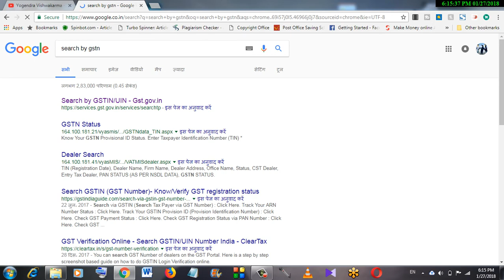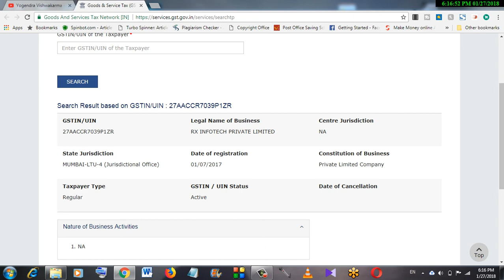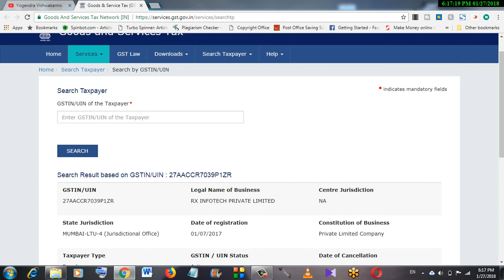GST Genuine bill ||How to check genuine gst bill || Find original gst biil|| verify gst bill online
es video me aapko batane waala hu ki gst bill online kaise verify kare.
dosto agar aap kahi se kharidadaari karte hai ya shopping karte hai to jo aapko gst bill bill mila hai wo sahi hai ya nahi aap kaise check kar sakate hai yahi batane wala hu. aapka gst bill verify karane ke liye aapko google me search karna hoga "search by gstn" aur aapke saamane gst ki website open ho jaayegi.
yaha par aapko search taxpayer ka option dikhega,yaha par aapke gst receipt pe gstin number hoga es gstin number ko enter karne ke baad captcha daalne ke baad aapke saamane aapke gst bill ki puri details khul jaayegi. is tarah se aap apne gst bill ko online verify kar sakate hai.

Join UPI
Google Pay

Join Airtel Family